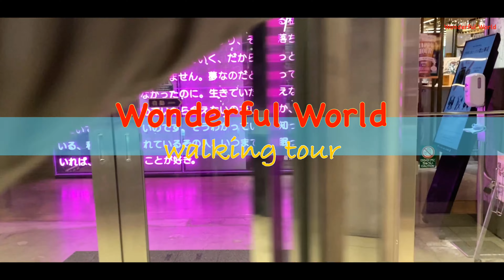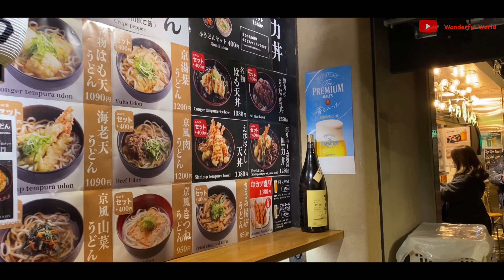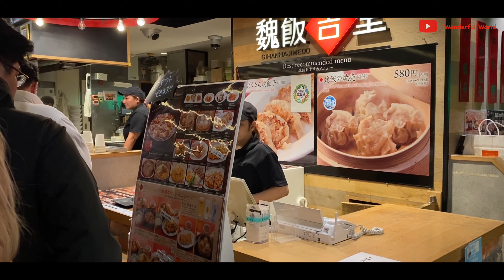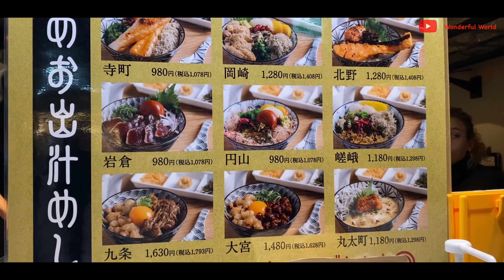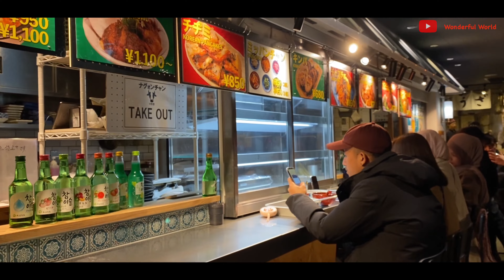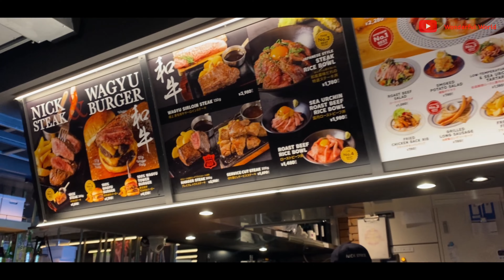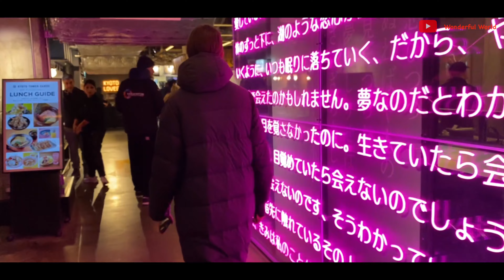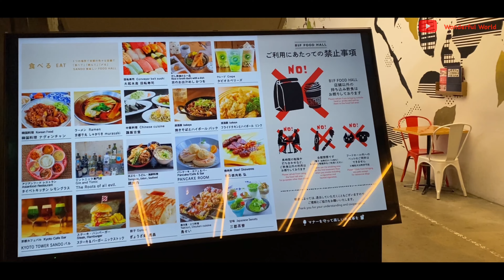2024 travel Japan您若喜欢日本美食 您会爱上这里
Kyoto Tower B1F food hall, lots of choice here